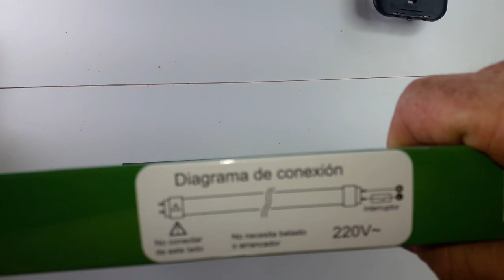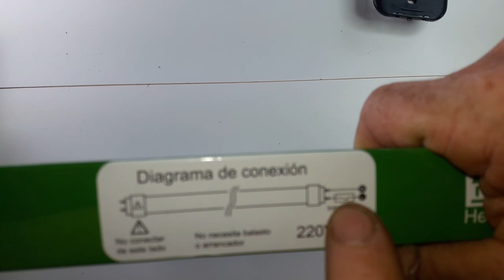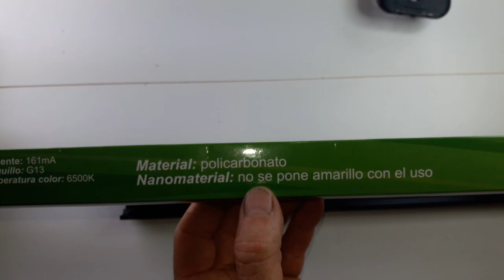COMO CAMBIAR UN TUBO FLUORESCENTE POR UN TUBO LED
equivalencia fluorescente por led, esquema cambio fluorescente por led, cambiar fluorescente por fluorescente led, cambiar lampara fluorescente por led, cambiar luz fluorescente por led,
como sustituir lámpara fluorescente por led, como substituir lampada fluorescente por led tubular, cambiar fluorescente normal por led, fluorescentes led con pantalla, reemplazar fluorescente por led, sustituir fluorescente por led, fluorescente por tubo led,
cambiar 2 fluorescentes por led, cambiar fluorescente 36w por led